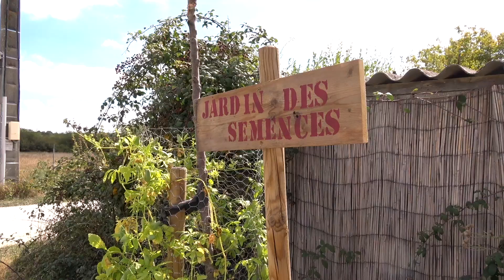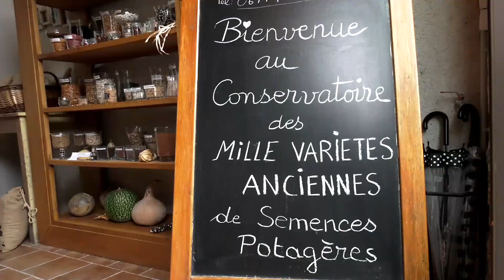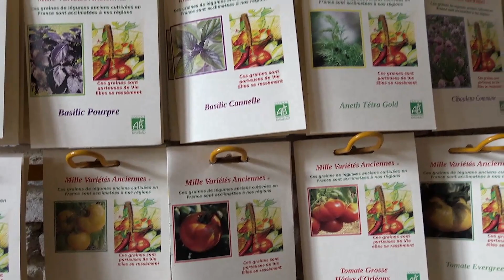Les Chefs au Conservatoire de Mille Variétés Anciennes V. Longue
La Fine Fleur de la gastronomie française au Conservatoire des Mille Variétés Anciennes pour une dégustation de tomates anciennes. Dans ce reportage vous découvrirez Philippe Desbrosses, pionnier en agriculture biologique, qui a créé la Ferme et le Conservatoire en 1974 et Isabelle Champion-Poirette Présidente de l’association Mille Variétés Anciennes.

Un grand remerciement à nos invités :

La famille Roellinger, les chefs Olivier et Hugo Roellinger ainsi que Jane et Mathilde Roellinger;
Les chefs Michel, César et Léo Troisgros;
Le chef Didier Clément et Marie-Christine Clément;
Le chef Arnaud Gauthier et Lauriane Gauthier.

La Directrice du Domaine et du Festival International des Jardins de Chaumont-sur-Loire Chantal Colleu-Dumond, et l’intendant du Domaine Laurent Lébé;
Le Jardinier-Maraîcher en Chef du château de Chambord Baptiste Saulnier;

Robin Duponnois, Directeur de Recherche INRA CIRAD, université de Montpellier;

La réalisatrice Coline Serreau, (solutionslocalespourundesordreglobal lacrise labelleverte);

La journaliste et écrivain Marieke Aucante et le photographe et auteur Pierre Aucante;

Le Maire de Millançay Philippe Agulhon;
Le Maire de Cormeray Joël Pasquet;

Le Conseiller à la Commission européenne Joan Ruiz;

Les formateurs de Formation Bio Sainte Marthe, en Sologne, Jean-Yves Fromonot, Didier Hoefflin, Yohan Catenne et Alessandro Sulpizi.

Nos collaborateurs au Conservatoire, Véronique Bonaventure, Formatrice Semences et Luc Devaux Ingénieur Agronome, ainsi que, Claire-Ines Lesgourgues et Isa Bellamy.

Un remerciement spécial à Dylan Desbrosses qui a fait pousser avec amour ces tomates.